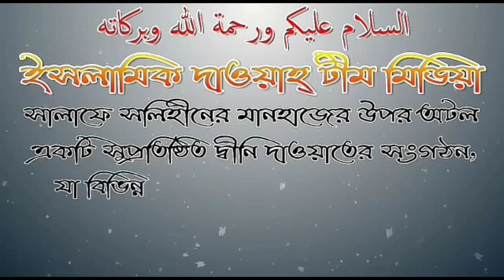কত বছর বয়স পর্যন্ত একটি শিশুর আমলনামা লিখা হয় না? শাঈখ মাসুম বিল্লাহ